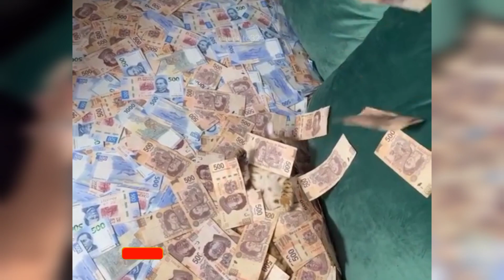Cute naughty cat 😺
Adorable and Playful Kitty Shenanigans 🐾
Captivating Cuteness: Mischievous Moments of an Irresistible Cat 🐱😸

Indulge in the Endearing Antics of a Playful and Adorable Kitty! 🐾😻 Watch as This Naughty Cat Charms Its Way into Your Heart with Its Unforgettable Pranks and Playfulness.
Get ready for endless smiles and laughter with our adorable yet mischievous cat! Watch as this cute feline's playful antics and naughty escapades brighten up your day. From hilarious hijinks to heart-melting moments, you won't be able to resist falling in love with this charming troublemaker.